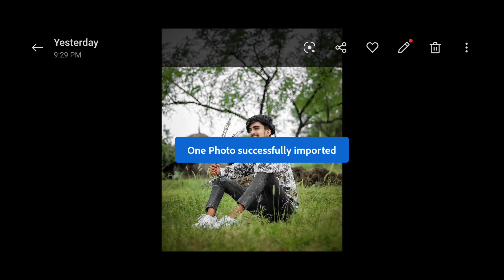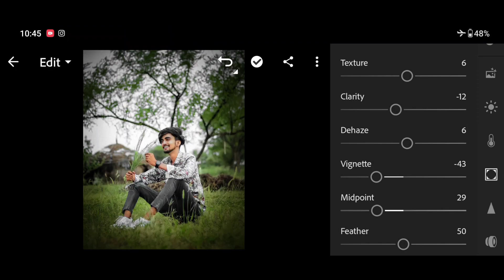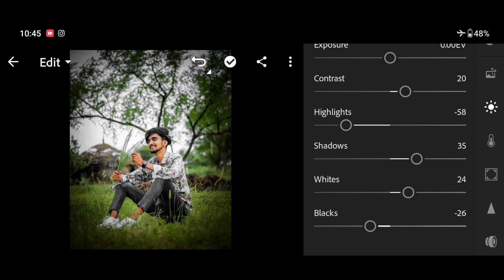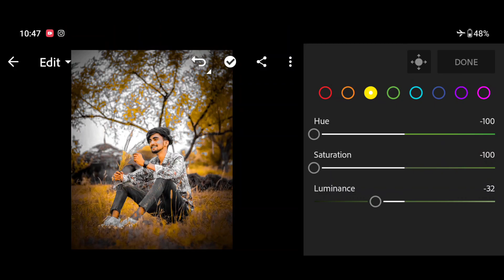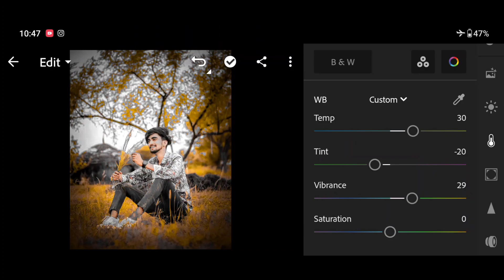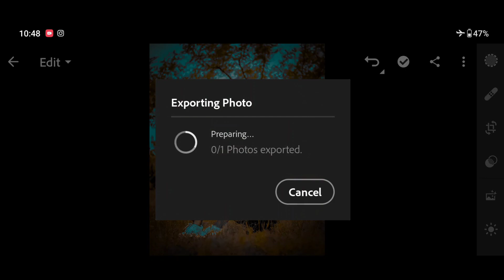Blue and coral effect Lightroom photo editing | Lightroom orange and blue tone photo editing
Your Queries ✅